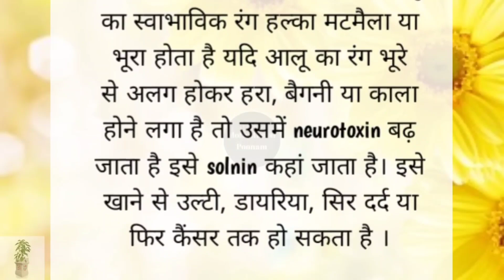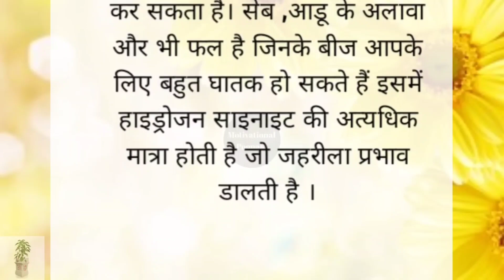पांच चीजें कभी मत खाना इनमें जहर होता है 👏🔥सेहत से संबंधित उपयोगी जानकारी 👍💯